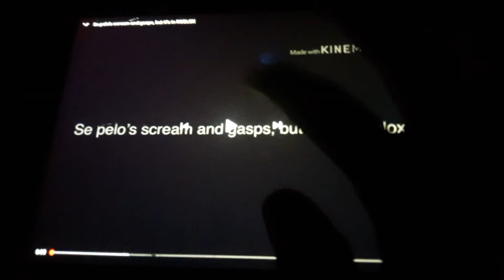so Palo's screams and gasp but and gasps but it roblox